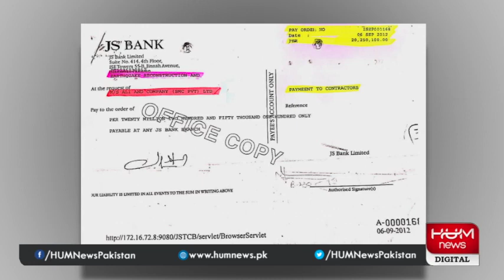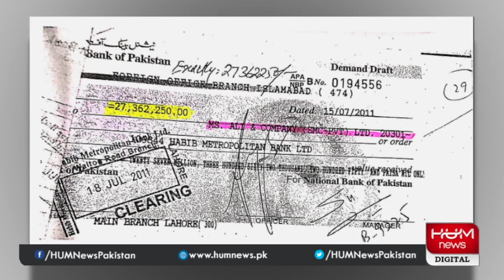ڈیوڈ روز کے ساتھ عمران خان اور شہزاد اکبر کی تصویر ۔۔۔ تفصیل سنیئے شہزاد اکبر سے ۔۔۔